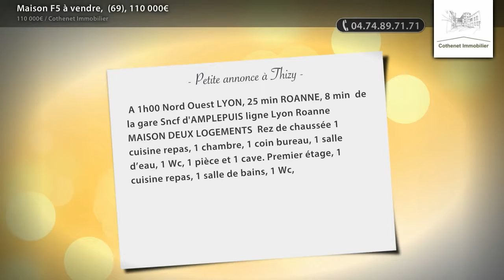Maison F5 à vendre, (69), 110 000€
- A 1h00 Nord Ouest LYON, 25 min ROANNE, 8 min de la gare Sncf d'AMPLEPUIS ligne Lyon Roanne MAISON DEUX LOGEMENTS Rez de chaussée 1 cuisine repas, 1 chambre, 1 coin bureau, 1 salle d’eau, 1 Wc, 1 pièce et 1 cave. Premier étage, 1 cuisine repas, 1 salle de bains, 1 Wc, 1 chambre. Terrain attenant.  Habitable de suite, belle expo, vue dégagée, proche commerces et écoles Plus d’info : 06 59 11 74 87 . Agence COTHENET IMMOBILIER

• AGENCE :
Cothenet Immobilier (Cours La Ville)
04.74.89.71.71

• ANNONCE :
Type : maison
Surface : 120m2
Nb de pièce : 5
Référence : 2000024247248